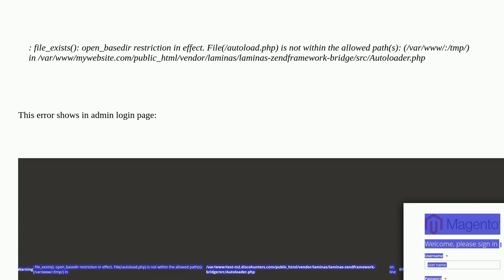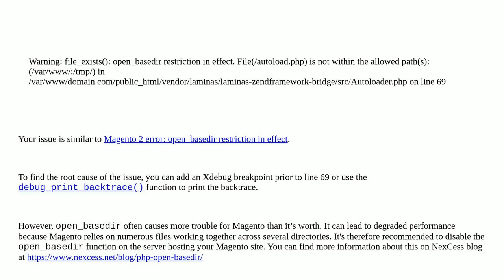Magento: Critical Error of : file_exists(): open_basedir restriction in effect.in my Magento 2?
Critical Error of : file_exists(): open_basedir restriction in effect.in my Magento 2?

A special thanks goes out to the awesome community

  admin magento2 redirect frontend adminhtml